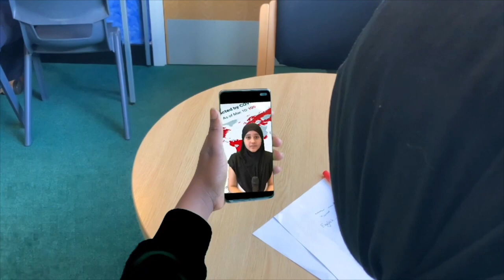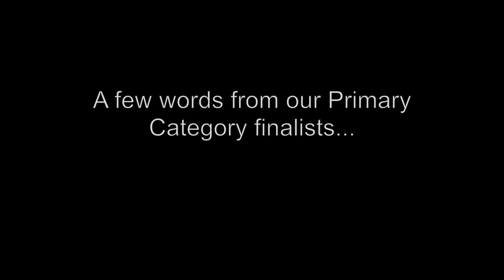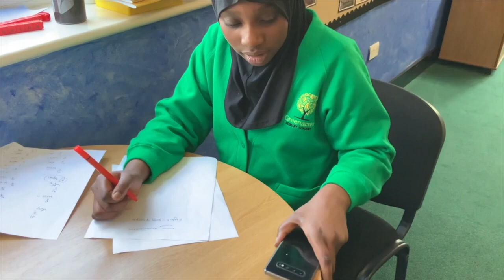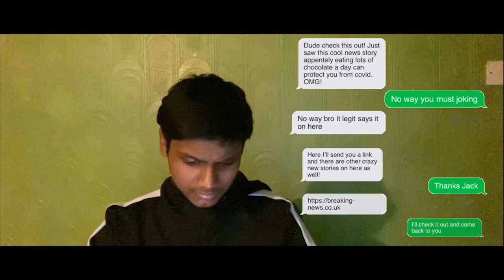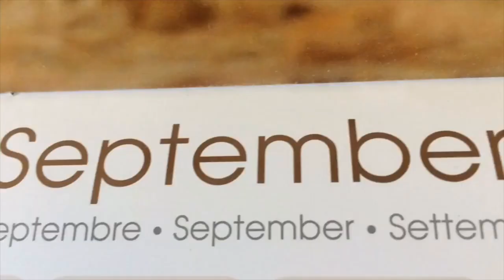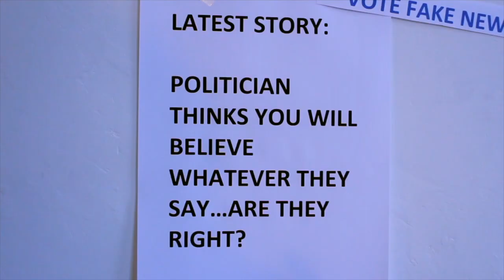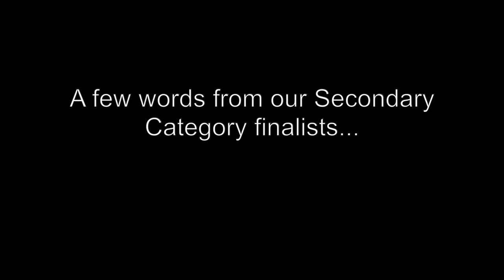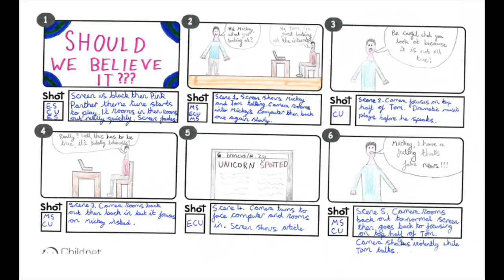Childnet Film Competition 2021 - The Results Film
The Childnet Film Competition 2021 attracted entries from dozens of schools across the UK. Grab your popcorn and re-watch our Big Reveal results film to find out the winners of the Primary, Secondary and Storyboard categories!